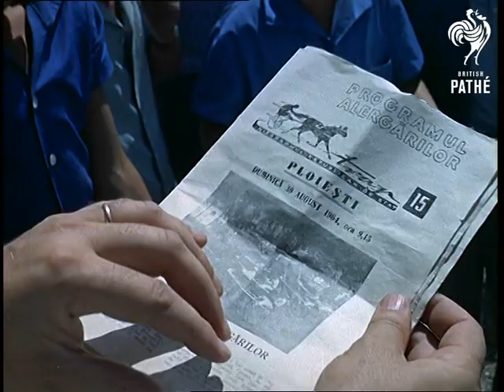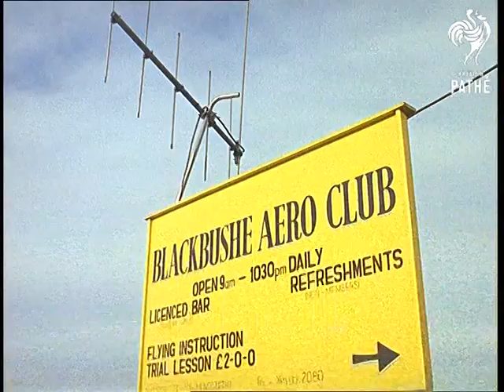Out Takes / Cuts From Cp 533 - Reel 1 Of 2 - Rumania, Beauty Queen And Auto Gyro (1965)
Cuts (rushes, out takes) for stories featured in Colour Pictorial - CP 533.  The original stories are also on Pathe Master tape *PM0321*.

RUMANIA - similar footage to cut story showing delights of Rumania.  A bizarre looking duo of local men repeatedly look towards and away from one of the churches - presumably being directed by the cameraman.  Looks a little weird.  There are extra shots of the churches and their frescos.  Extra shots of the tourists and locals looking at the churches - good Rumanian faces!  More footage of trotting race.  Good shots of spectators including one of man wiping tears from his eyes with a wad of paper money!  Horses being prepared for trotting race. General views of town - Bucharest?

AUTO GYRO - Different material to cut story - father and son pull the constructed auto-gyro towards the car and attach it to the tow bar.  Their house is pretty groovy - a wooden affair in woodland.  They drive off.  They arrive at the Blackbushe Aero Club.  The trailer is dismantled and auto-gyro lifted off.  Son falls over in the process.  Mother climbs out of the vehicle after her trip and Father puts on his crash helmet to have a go.  Shot of man putting petrol into a light aircraft looking to the skies as if watching the auto-gyro in flight.  Another man looks to the skies too.

BEAUTY QUEEN - extra shots of the girls on the catwalk.  C/U of a family enjoying the beauty contest.  Spectators applaud.  Girl with an enormous beehive puts her hand over her boyfriend's eyes as he is obviously enjoying it too much!  C/U of spotty looking boy drooling over the girls.  One of the contestants waves at the audience.  Nice shot of the girls about to emerge from the curtained wings onto the stage.  They pass the camera one by one.  C/U of their legs as they climb the steps to the stage.

See reel 2.
 FILM ID:321.12